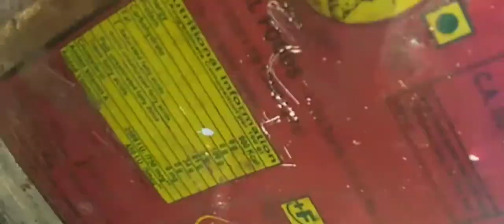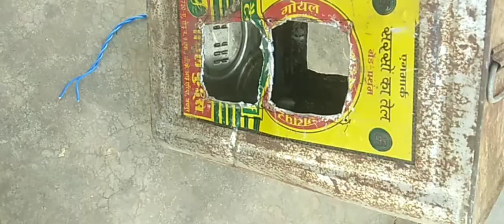how to make room heater at home heater Kaise banaen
is video ke andar Main Ek Hitler Banaya room heater Aap Bhi Apne Ghar per banaa sakte ho